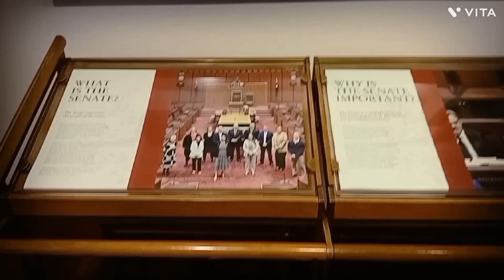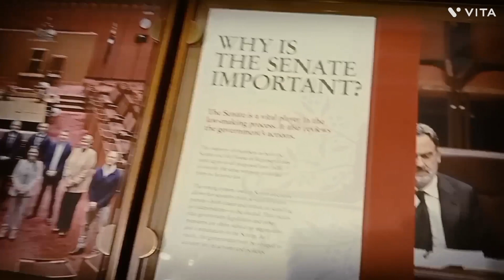Parliament of Australia